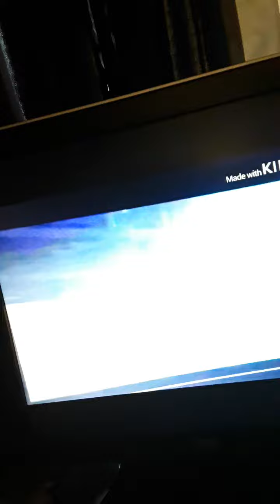Tyler and waves future live action case of ben 10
With guest stars